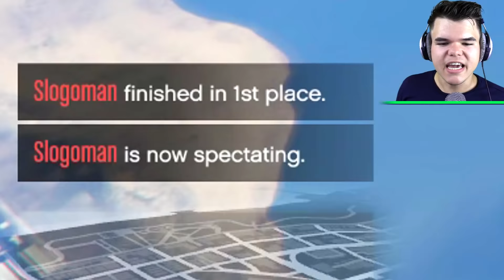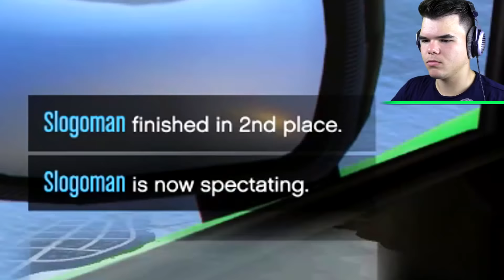RACING ON A ROLLERCOASTER! (GTA 5 Funny Moments)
🛒 MERCHANDISE!

👪 MY FRIENDS!